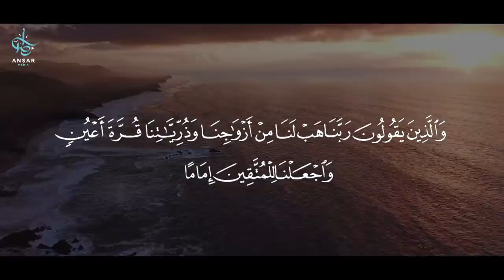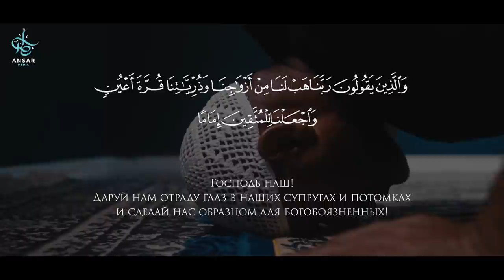ОНИ из твоего потомства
Дуа имеет огромное значение. Мы чаще всего задумываемся о решении собственных трудностей,
забывая о тех, за кого мы несём ответственность и будем отвечать в Судный День. Молитва сына
спасает отца, а отец научивший своих детей мольбе спасает и себя и своё потомство. Вы находитесь в истоках того,
каким будет настоящее и будущее вашей семьи.